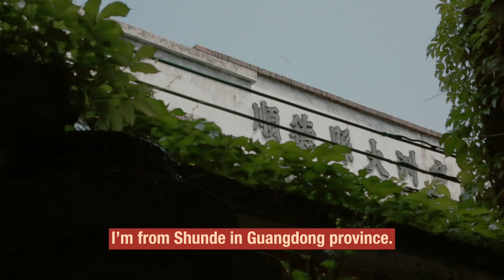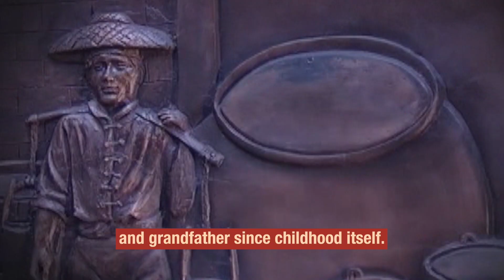Fantastic food - ep35 Lunjiao cake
These fermented sugar cakes attract thousands of customers from home and abroad. Lunjiao is named after the town it originated from in Guangdong province.  And “Sister Huan" has built her legacy around these little steamed wonders.